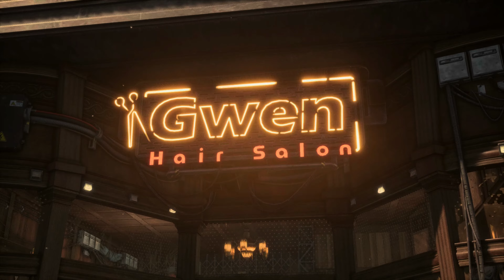Stellar Blade I Wasteland's Quests And Exploration (Normal) PT. 5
Save humanity from extinction in this electrifying story-driven action adventure, made by Korean developer Shift Up, exclusively for PlayStation 5. Experience blistering combat and a twisting storyline as you unravel the mysteries of Earth's downfall.